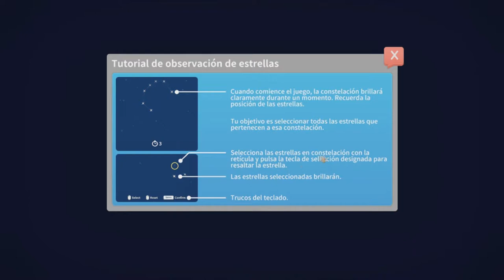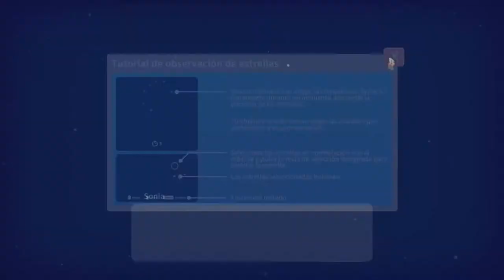NUEVO PARCHE "Romance Update" //// My Time At Portia #139